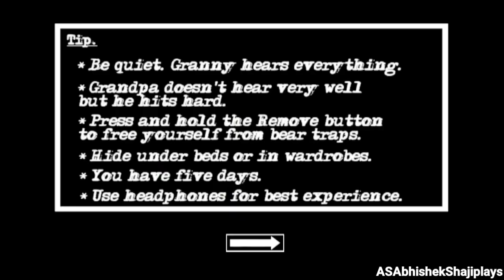Rules Of Shotgun Shots In Granny Chapter Two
Pretending a Shotgun in granny chapter two as a Rule that is killing them continuously with shotgun and escape the Helicopter with the related Rules.

Available in android and iOS: Granny Chapter Two

Developer: DVloper